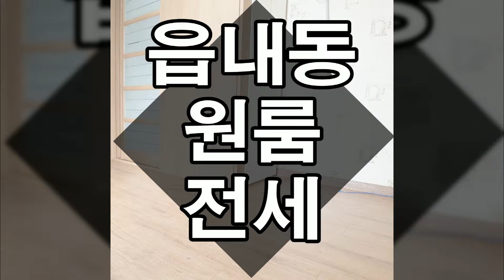대구칠곡읍내동 원룸 전세물건입니다~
대구칠곡읍내동 풀옵션 원룸 전세물건입니다~ 개인발코니가 있어 메리트가 있는 물건입니다^^

김실장의 부동산세상 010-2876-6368